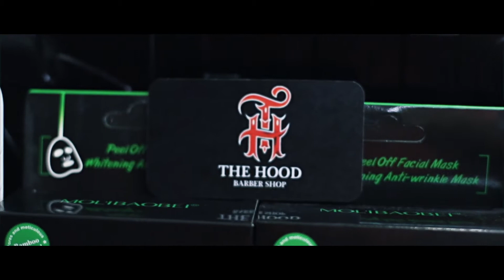The hood Barbershop Cancún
Video realizado para Jayson, The hood Barbershop Cancún